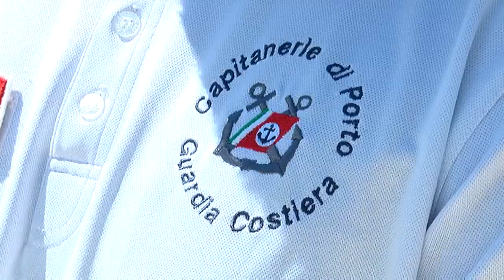A Montesilvano nascono due spiagge accessibili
Presentate questa mattina dal sindaco Ottavio De Martinis, le due spiagge accessibili del Comune di Montesilvano che saranno a disposizione dell'utenza per tutto il periodo estivo